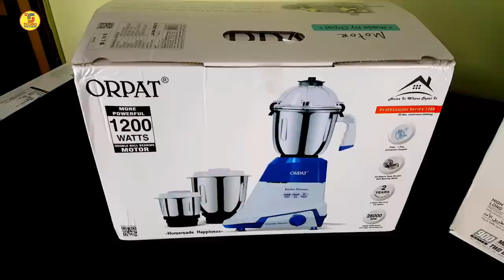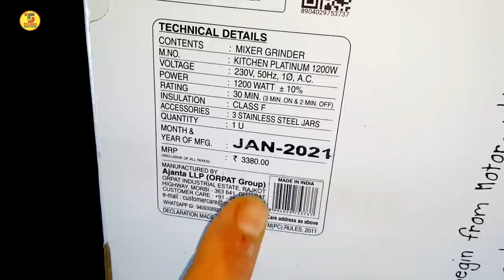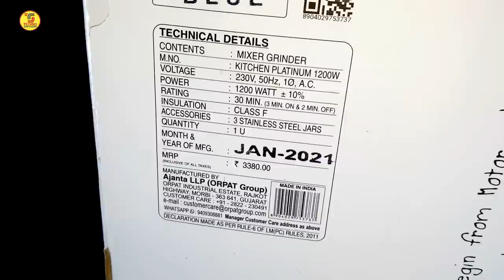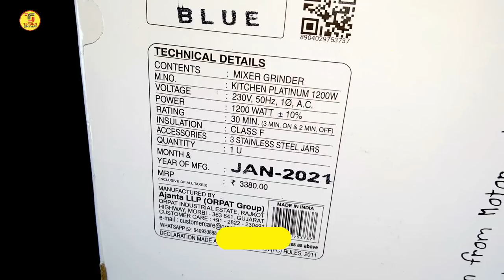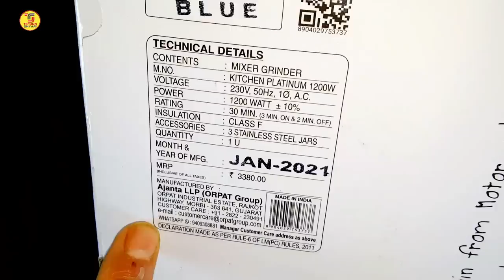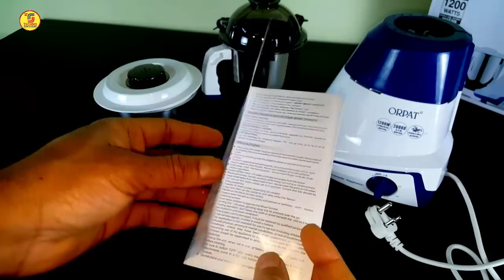Sujata Dynamix Vs Orpat Mixer Grinder 1200 Watt | Mixer Ka Baap | Full Demo ☑️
Orpat Kitchen Platinum 1200W Mixer Grinder
🎬 - Video Chapters:
00:00 - Introduction
01:02 - Orpat Mixer Grinder Features
01:48 - Orpat kitchen platinum price
02:08 - Orpat Mixer ka baap unboxing
06:51 - Orpat Mixer grinder demo
08:13 - sujata dynamix demo
08:53 - Sujata vs orpat
This video is all about Sujata Dynamix Vs Orpat Kitchen Platinum 1200W Mixer Grinder. Orpat Kitchen Platinum 1200W Mixer Grinder is the Mixer Ka Baap. In This video I am doing comparison between Sujata Dynamix Vs Orpat Kitchen Platinum 1200W Mixer Grinder. Full Demo. Orpat Kitchen Platinum 1200W Mixer Grinder is the best mixer grinder under 3000.
Sujata Dynamix Vs Orpat Kitchen Platinum 1200W Mixer Grinder | Mixer Ka Baap | Full Demo
orpat mixer grinder is the best mixer grinder in india 2021. orpat mixer grinder 1200 watt is the powerful mixer grinder in india.
🔴 - Best Hand Picked Items for You-Check Fast
THINGS YOU NEED TO KNOW
TECHNO SHYAM SOCIAL
My GADGETS ( Mic, Camera Etc.):
📷 - DSLR CAMERA
📸 - 50mm Lens for Camera